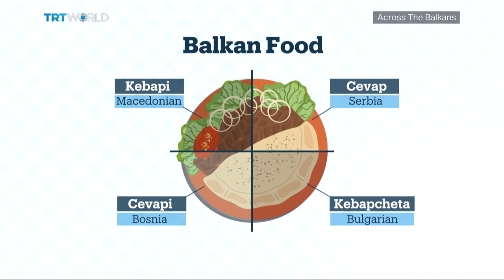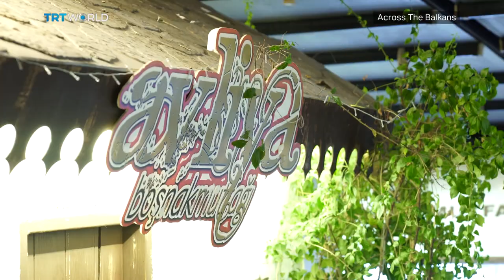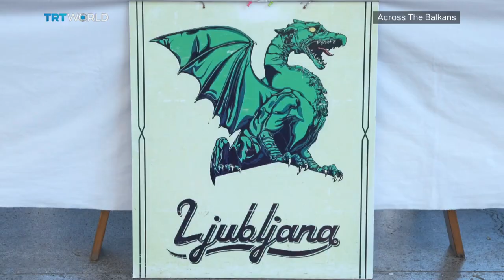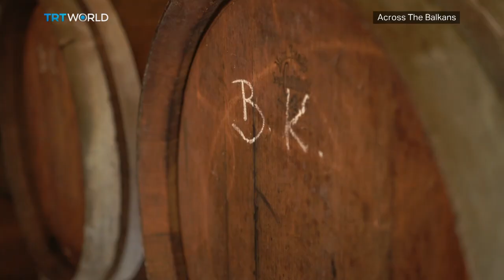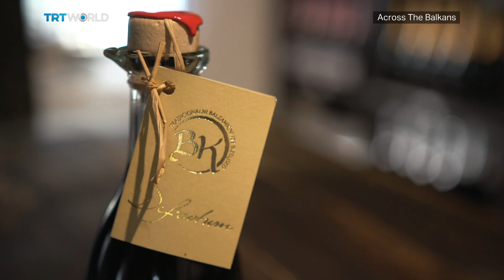From Burek to Baklava: Has Balkan Cuisine Added New Flavors to Its Ottoman Roots?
When someone mentions Balkan cuisine, the first dishes that come to mind are usually burek, cevapi, dolma, baklava. But most of the Balkan national dishes are originally Turkish. Over the years, countries in the Balkans began making modifications to original Ottoman recipes and are creating unique, localised dishes. But with these historical changes over time, the culinary lines become blurred. As is the case with Italy and Slovenia who are disputing over balsamic vinegar.

In our special report, we take you to a famous Balkan restaurant in Istanbul that makes some of the most delicious foods from the region. Plus, Veljko Skenderija speaks to some of the producers of balsamic vinegar in Slovenia.